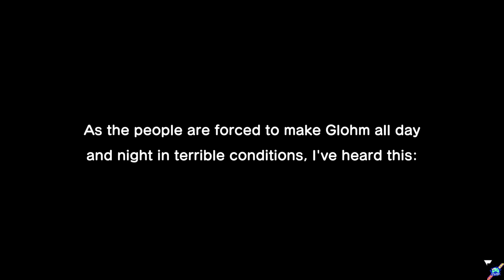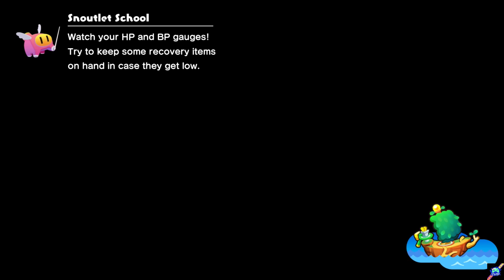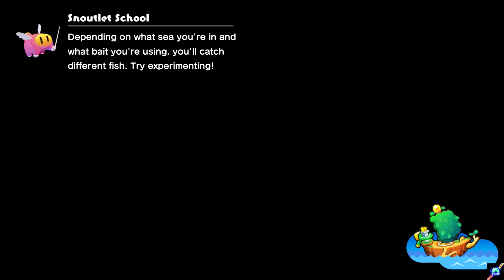Mario & Luigi Brothership E15